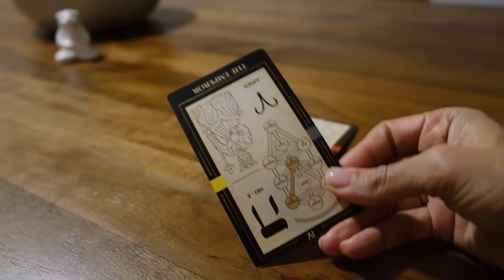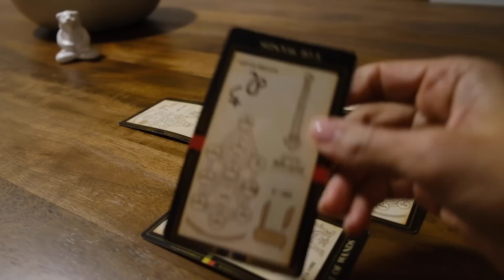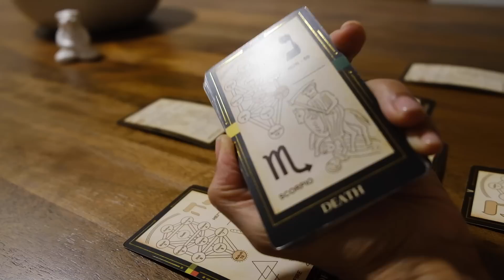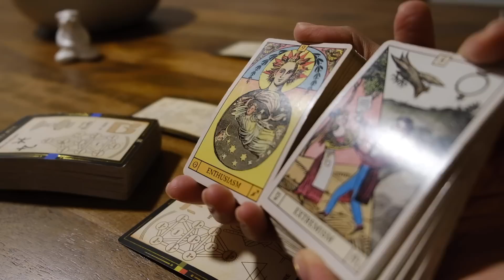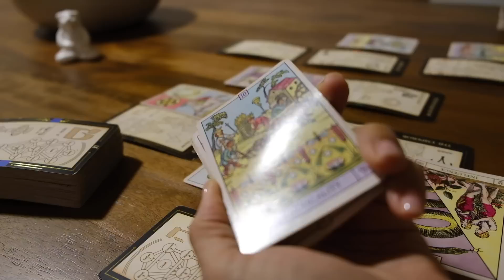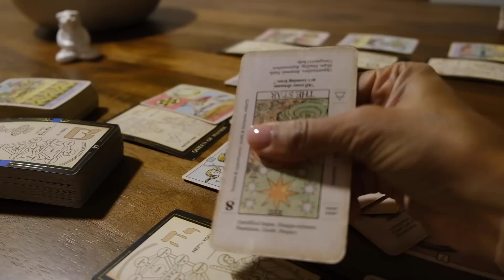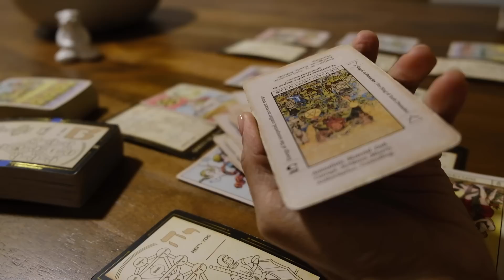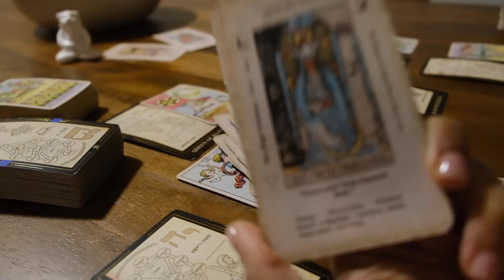This calculating masculine is plotting but you already see or will see this coming